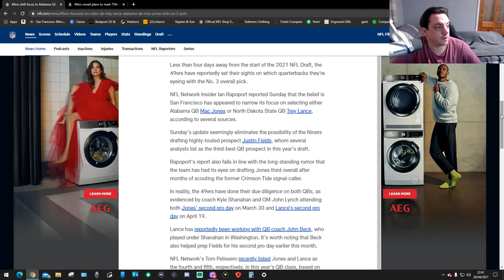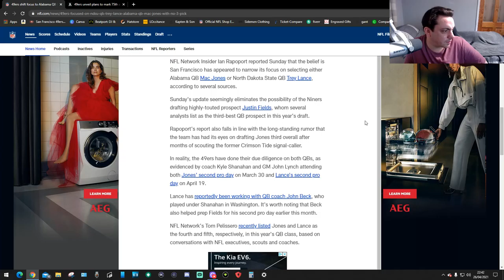49ers Focus On Alabama & NDSU ???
this is my reaction to the 49ers looking at Mac Or Trey what do u think???